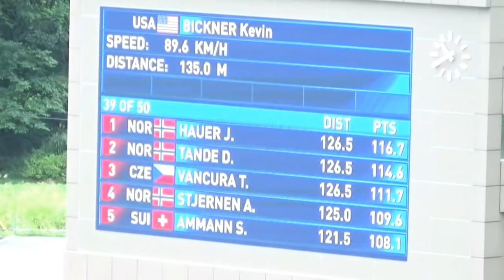Kevin Bickner 135m LGP Hakuba 2016 Amazing!